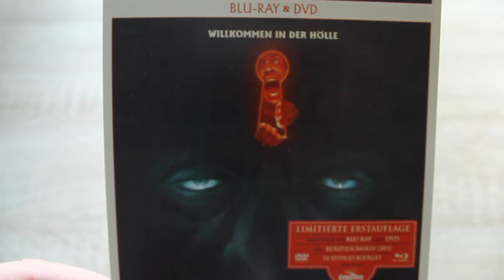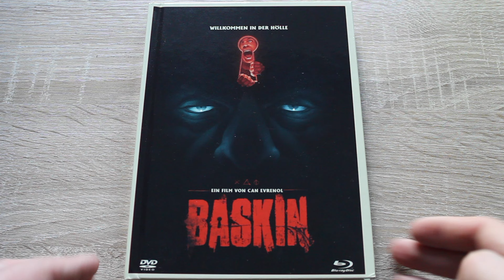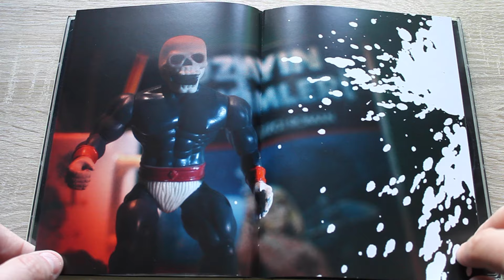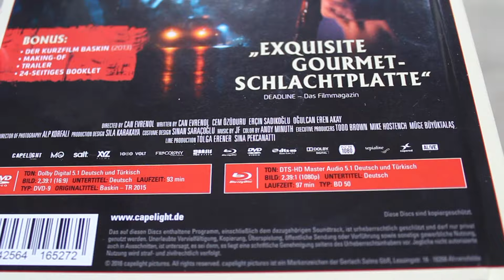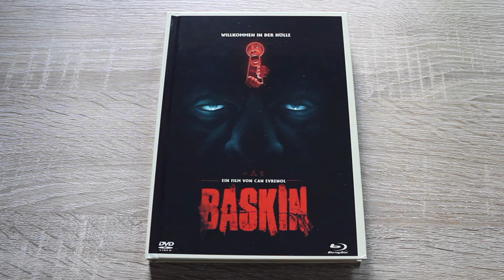BASKIN - Mediabook Unboxing (Capelight)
Der türkische Horrorfilm BASKIN ist seit dem 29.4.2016 auf DVD, Blu-ray und als limitiertes Mediabook-Set (DVD + Blu-ray) erhältlich.

Dieses Video gibt euch einen kleinen Einblick in das Mediabook und den Film.